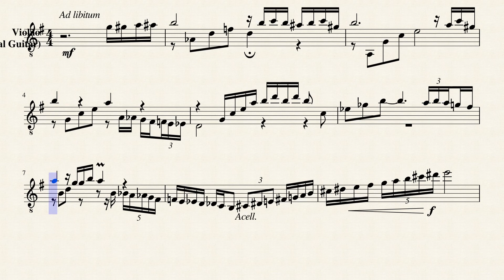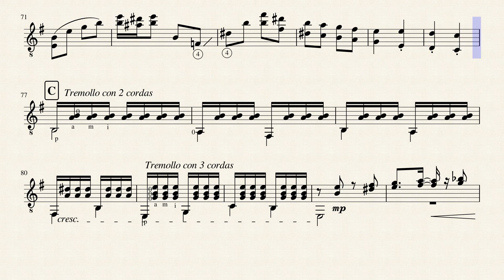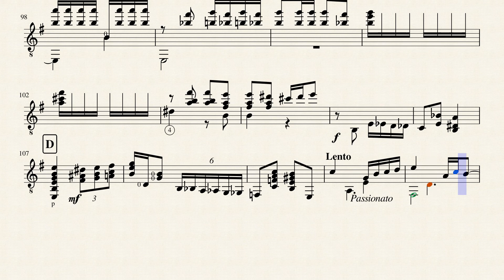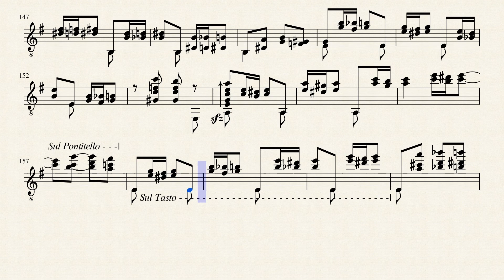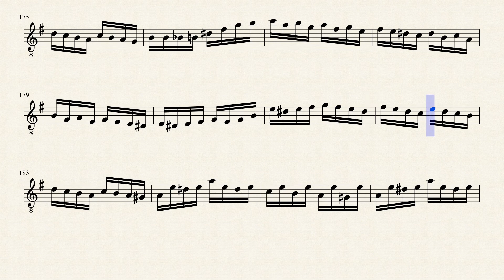La Cumparsita - Gerardo Matos Rodríguez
This a beautiful arrangement of the great Juanjo Rodrigues, for me the best version of La Cumparsita (Tango) there was a very bad manuscript and I decided to revise it,
one interesting thing is that the author has created a variation of tremulo technique in 3 strings.

This is my last contribution here, for now I will take some time for other projects.

I hope you play these pieces, make presentations and record many videos on youtube.